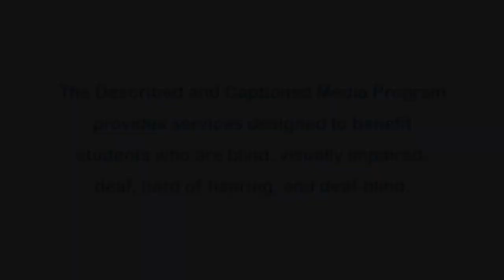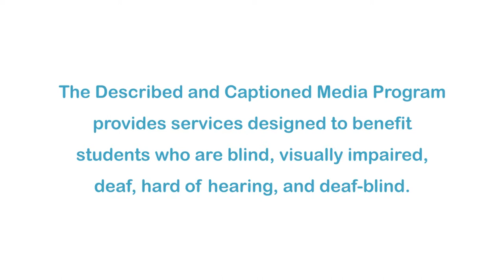My Blog: Working Things Out (Accessible Preview)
Effective problem-solving is one of the keys to finding solutions and resolving conflicts. In this program, students learn the strategies and skills necessary to become problem solvers. Those strategies include asking questions, listening to others, and brainstorming ideas. Part of the "My Blog" series.